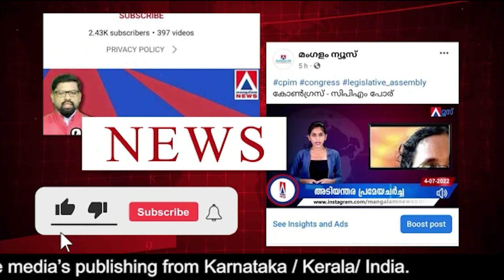ഹമാസിൻ്റെ കെണിയിൽ ഇസ്രായേലിന് പിഴച്ചു